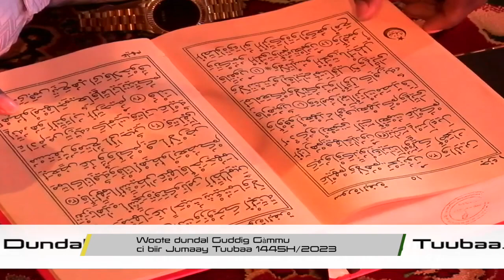Woote dundal Guddig Gàmmu ci biir Jumaay Tuubaa 1445H/2023